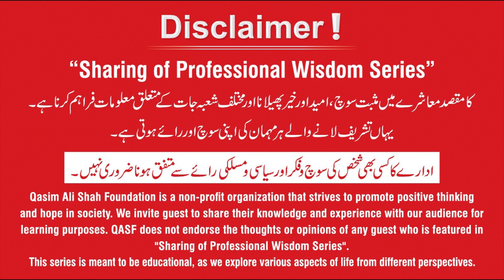How to Say No to the Boss? At Workplace | Layba Tariq | Hassan Raza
Layba Tariq (Sr Recruiter | Voltro) interview was taken by Hassan Raza HR Professional.

𝐎𝐟𝐟𝐢𝐜𝐞 𝐏𝐨𝐥𝐢𝐭𝐢𝐜𝐬 - 𝐇𝐨𝐰 𝐭𝐨 𝐃𝐞𝐚𝐥 𝐰𝐢𝐭𝐡 𝐃𝐢𝐟𝐟𝐢𝐜𝐮𝐥𝐭 𝐏𝐞𝐨𝐩𝐥𝐞 𝐚𝐭 𝐖𝐨𝐫𝐤

▶ Handling difficult people at work can be challenging, but it's an essential skill that can help you maintain a positive work environment and prevent conflicts.

▶ Stay calm and composed: When dealing with difficult people, it's important to remain calm and composed. Avoid reacting emotionally, as this can escalate the situation.

▶ Listen actively: Listen carefully to what the difficult person is saying, and try to understand their perspective. Avoid interrupting or arguing with them.

▶ Communicate assertively: Communicate your own needs and concerns in a clear, assertive manner. Use "I" statements to express your feelings and avoid blaming or accusing language.

▶ Set boundaries: If the difficult person is being disrespectful or crossing boundaries, it's important to set clear boundaries. Let them know what is acceptable and what is not.